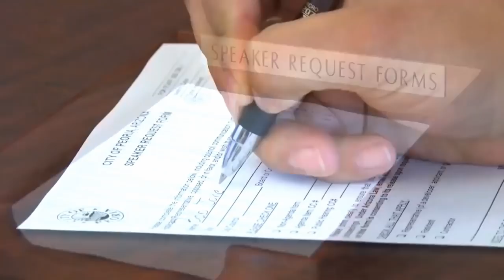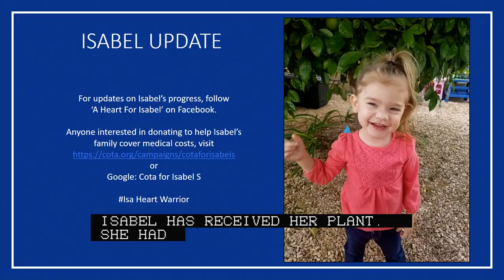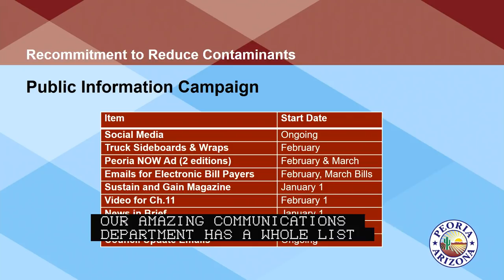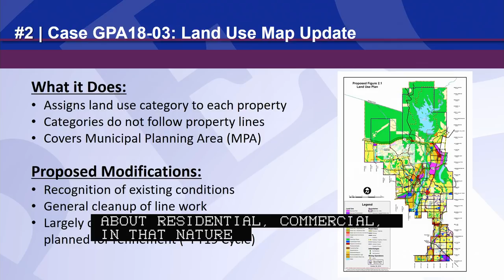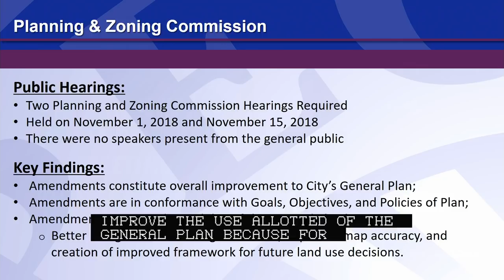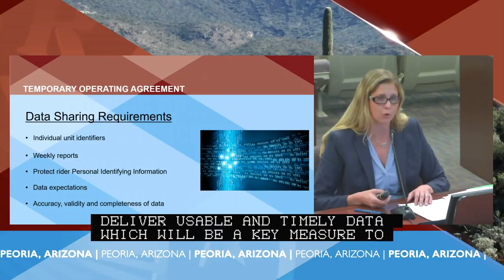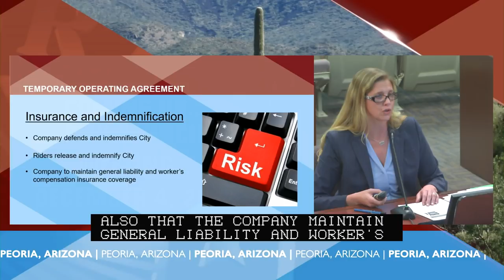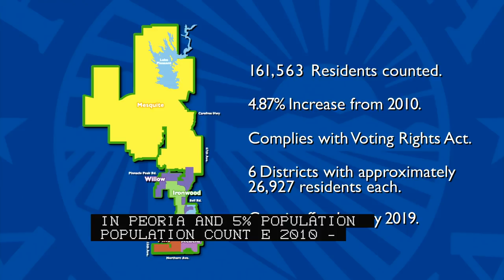City Council Meetings - 12/04/2018